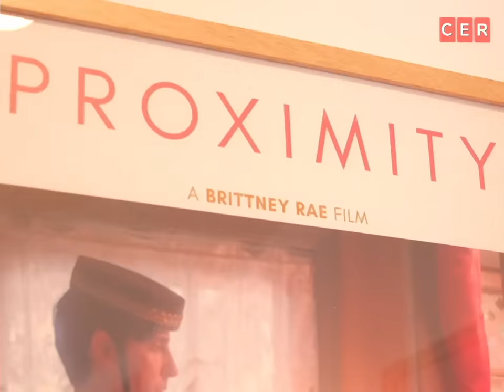My Roommates Are Polyamorous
ft @brittneyraeallday, @MattXShaver, @Joel-Haver